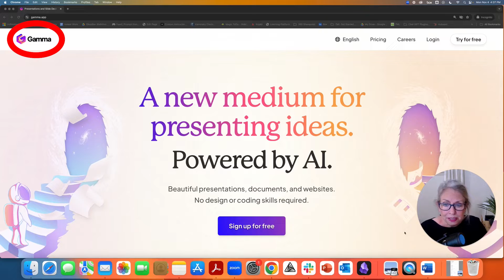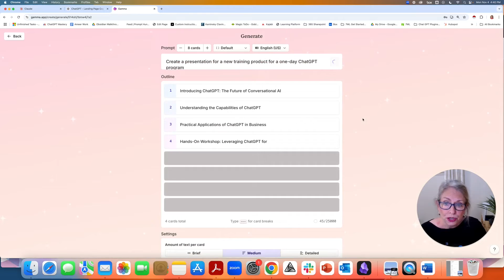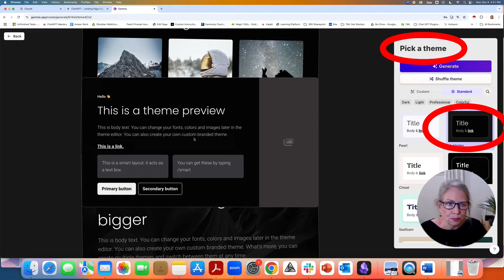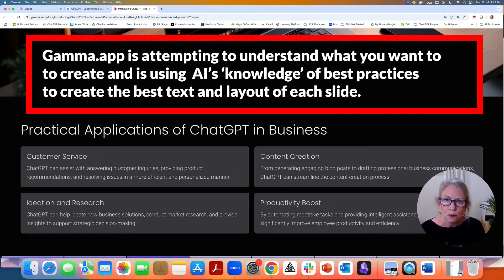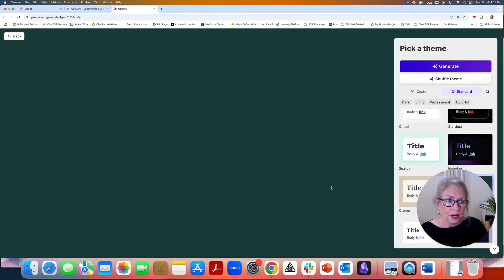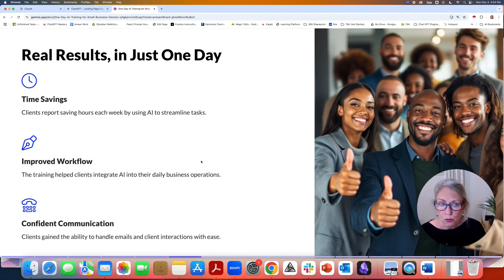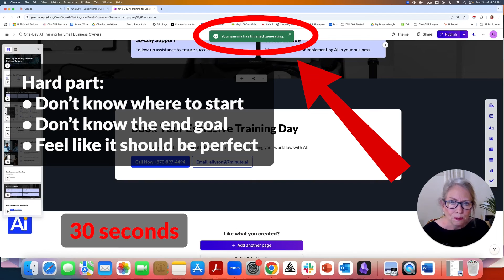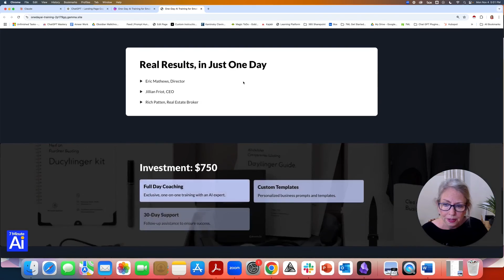Gamma AI: Create Perfect Presentations in Seconds (Step-by-Step Tutorial 2025)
Tired of spending hours crafting presentations from scratch? This video will change the game for you! 🚀 Today, we introduce Gamma, an AI-powered presentation and website creation tool that transforms your workflow and saves you countless hours. Watch as we take you step-by-step through the incredible capabilities of Gamma, including:

🔹 Generating Presentations from a Single Prompt: See how Gamma can create an entire 8-slide presentation in seconds with just one input, covering every essential topic for a one-day ChatGPT training product. No prior design or structure knowledge needed!

🔹 Turning Text Into Stunning Slides: We upload existing text content into Gamma, and the tool works its AI magic to build a comprehensive 15-slide presentation, complete with layouts and unique visuals. Witness the transformation live and see how easy it is to edit and customize!

🔹 BONUS: Build a Website Instantly!: As a final bonus, watch Gamma generate a fully functional, mobile-responsive landing page from simple text input. This powerful tool turns complex website creation into a one-click process.

Gamma makes it simple to create PowerPoints, documents, and websites—all without design or coding skills! If you're ready to boost your productivity and reduce the hassle of starting with a blank slate, this video is a must-watch.